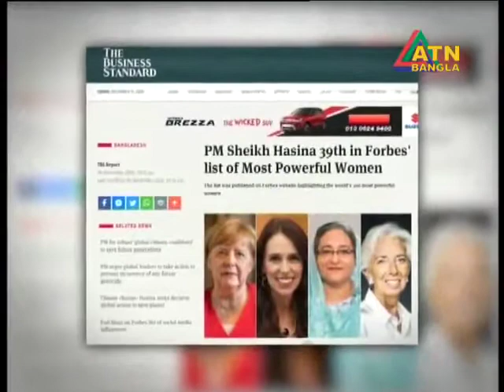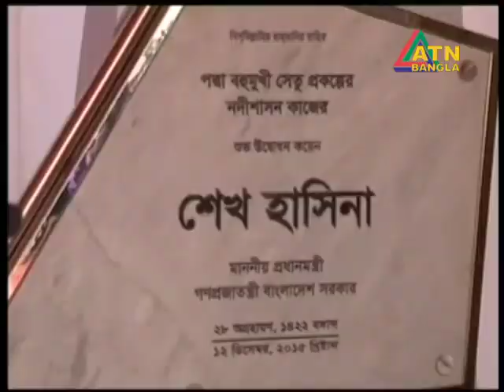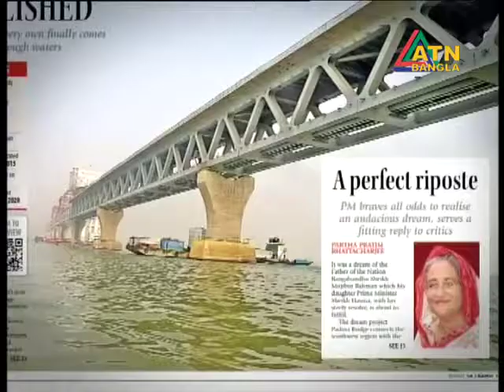Sheikh Hasina and Padma Bridge